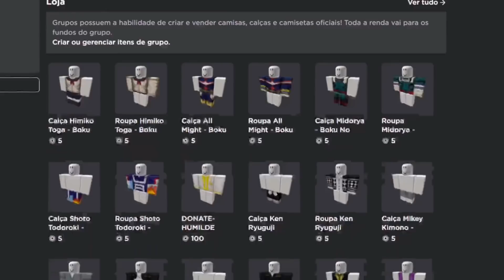*CHEGOU!* ESSE NOVO EVENTO VAI TER FAZER UPAR MUITO RÁPIDO NO DEMON FALL | Roblox - GG Games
Nesse vídeo eu falo sobre o novo evento que chegou no demon fall!!